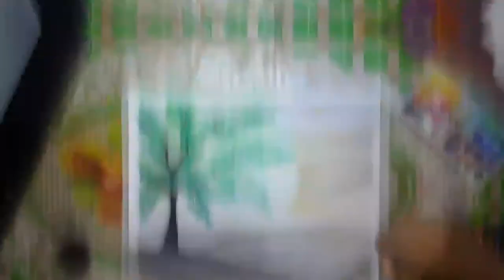Easy SCENERY painting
This is the simplest painting which even a beginner can easily make.
.try to draw it better than me.